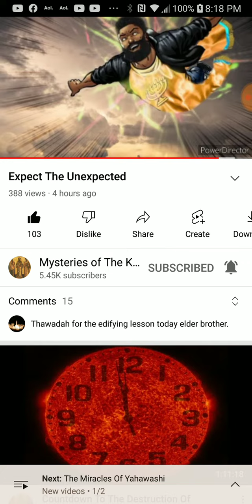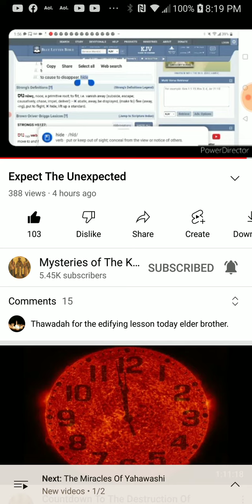PT.6 of 6 , Expect the unexpected